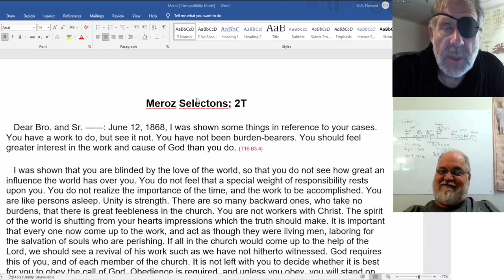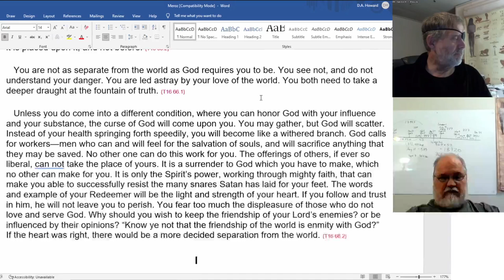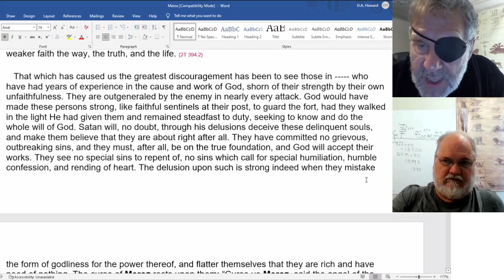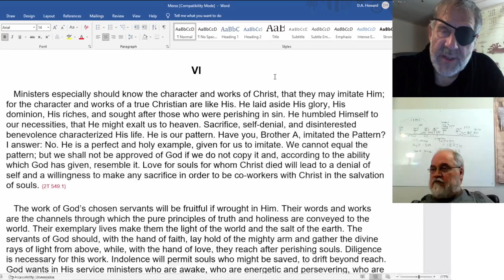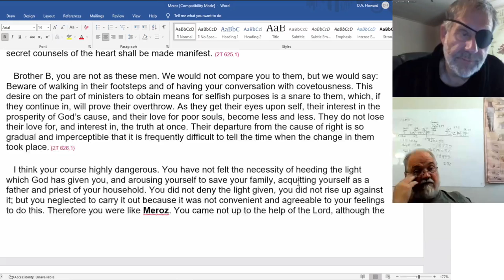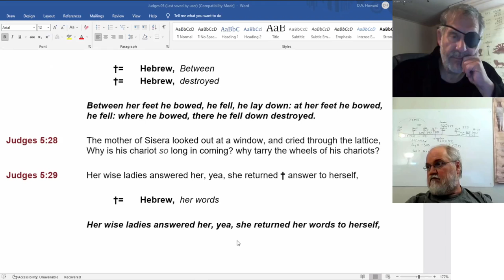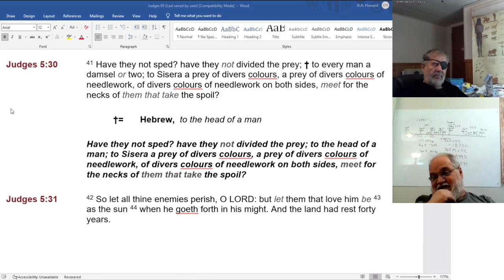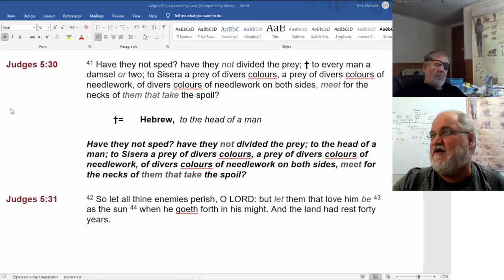2022 07 12 139. Understanding The Lines